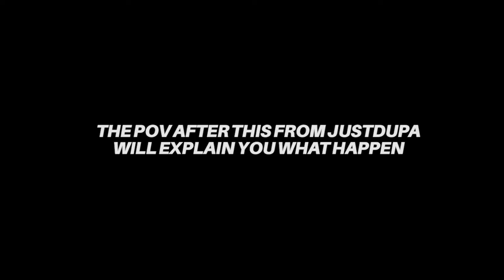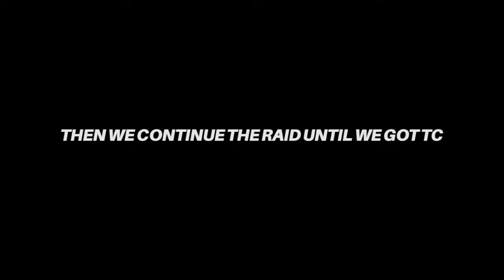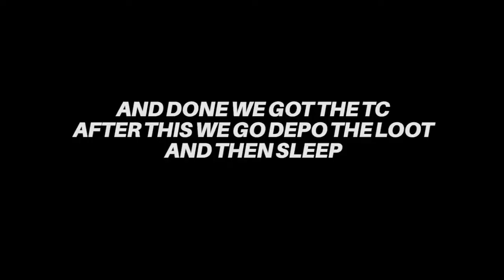Philippines Server Admin Abuse | Rust Indonesia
Another admin abuse server in SEA, what do you think??
Sorry for bad video editing.